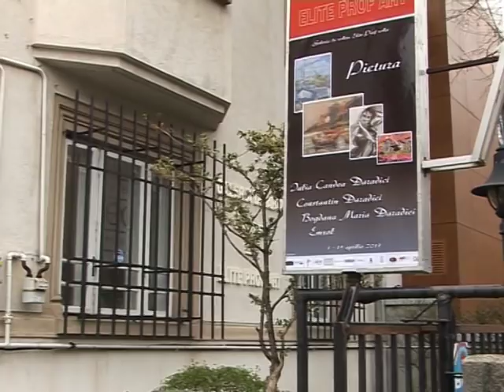Familia Daradici - pictura - Elite Prof Art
IULIA CANDEA DARADICI, CONSTANTIN DARADICI, BOGDANA MARIA DARADICI, EMZOL - Exp.de pictura: 1-15 aprilie 2013 -  Galeria de arta Elite Prof Art - film realizat de Viorica Tomov - muzica I.S.Bach